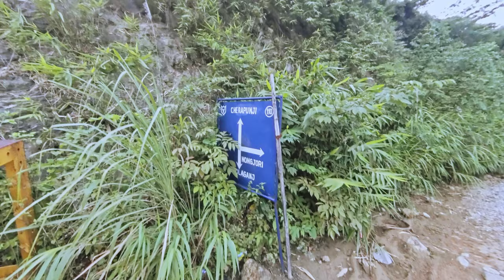Exploring India's Longest Iron Arch Bridge Sohbar, Meghalaya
Welcome to a fascinating journey across the Sohbar Iron Arch Bridge, an engineering marvel nestled in the heart of Meghalaya, India. Stretching gracefully across the breathtaking landscapes, this bridge stands as a testament to human ingenuity and architectural brilliance. Spanning over the majestic Sohbar River, this bridge has not just connected places but also hearts, linking communities and fostering unity.
Sohbar Iron Arch Bridge
Meghalaya Bridge
Indian Engineering Marvel
Longest Iron Arch Bridge India
Meghalaya Tourism,
Sohbar River Bridge,
Meghalaya Landscapes,
Cultural Heritage Meghalaya,
Meghalaya Connectivity,
Tourism in Northeast India

Join  this exciting adventure across the Sohbar Iron Arch Bridge, where engineering meets art, and nature blends seamlessly with human innovation. Don't miss the chance to witness the beauty of this bridge that stands tall as a symbol of progress and unity in India's northeastern paradise.